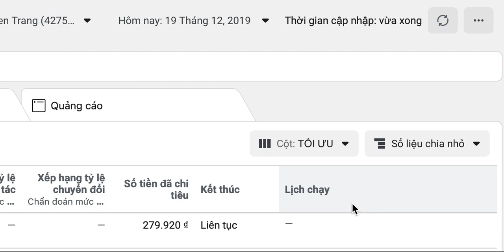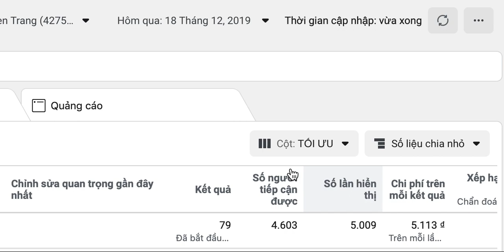Chạy Ads Giá Rẻ Cuối 2019, Đầu 2020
Tham gia cộng đồng Micro Business Model (đế chế kinh doanh 1 người) giúp bạn kiếm 100tr/tháng hoàn toàn MIỄN PHÍ cùng Linh Đăng Ký